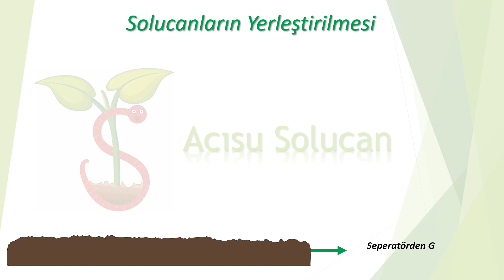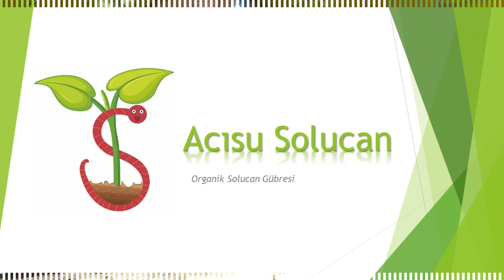Solucan Gübresi Tesis Kurulumu - 4 [Solucanların Yerleştirilmesi (Mezar Sistemi Kurulumu)]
Solucanlarımız artık geldi ve mezar sisteminde üretim yapacağımız için mezar sistemi kurulum işlemini yaptık. Bu videoda solucanlarımızın yerleştirilmesinin yanı sıra mezar sisteminin nasıl kurulduğunu görebilirsiniz.